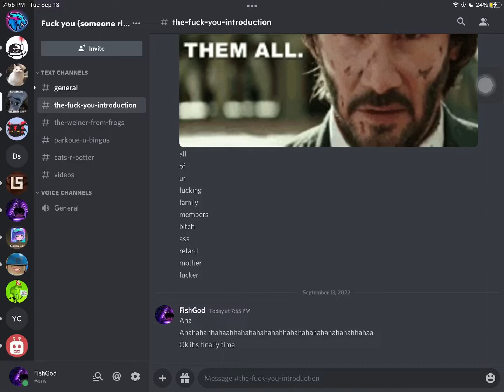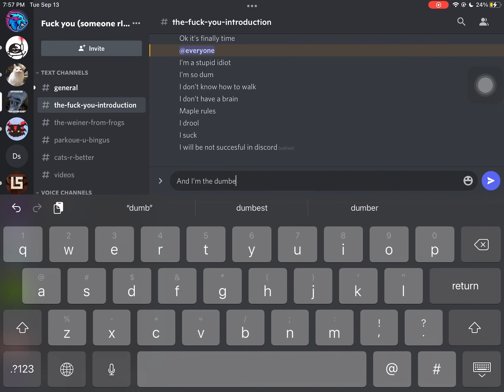Kinda roasting fishgod for being a bad friend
Bad friends:FishGod